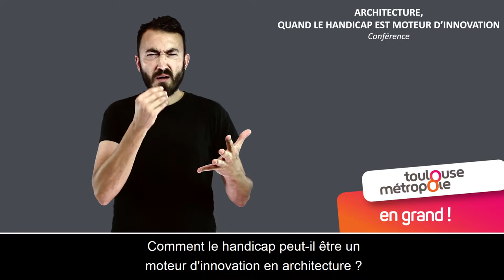Architecture quand le handicap est moteur d'innovation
Une conférence interprétée en LSF avec les architectes Océane de Matos et Mélanie Barrès (association Handi'Apt), suivie d'une table ronde avec les participants à la conception de l'abri sensoriel installé dans le hall de la Médiathèque José Cabanis.